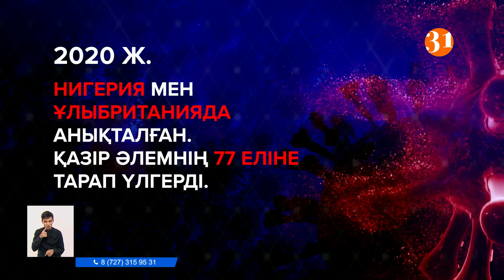Жаңа қауіп! Бес қазақстандық азамат ковидтің «нигериялық» штаммын жұқтырып алған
Елімізде коронавирустың жаңа штаммын жұқтырғандар анықталды. Денсаулық сақтау министрлігінің зерттеуінше "нигериялық"  Eta деп аталатын штамм қазірдің өзінде қазақстандық 5 азаматтан анықталған.
Қазақстанның төрт өңірінде тұратын азаматтардан жаңа Eta штаммның белгілері байқалған. Нұр-Сұлтан қаласы, Қарағанды мен Павлодар облыстарында бір науқастан, ал  Маңғыстау облысында екі адамнан табылған. Нигериялық коронавирустың бұл түрінің симптомдары елімізде бұған дейін тараған "Альфа" және "Бета" штаммдарына ұқсас. Науқастың қызуы көтеріліп, жөтел пайда болады. Және бұл штаммда да вирус жұқтырған адам дәм мен иіс сезбей қалады. Айта кетейік, бұған дейін Қазақстанда жұқпалы індеттің британ, үнді және ухань штаммдары тараған еді. Ал Eta ең алғаш рет былтырғы жылдың желтоқсанында Нигерия мен Ұлыбританияда анықталған. Қазіргі кезде әлемнің 77 еліне тарап үлгерді.